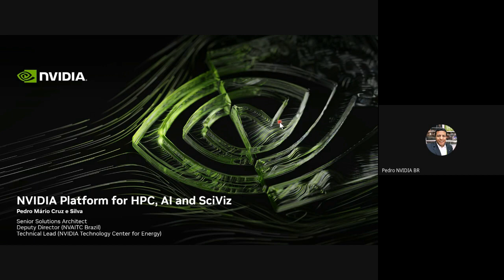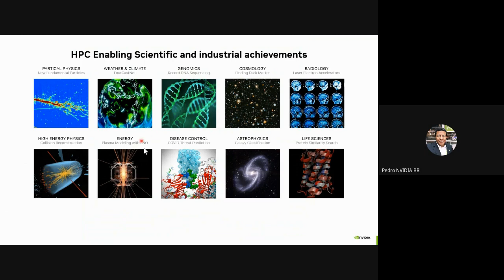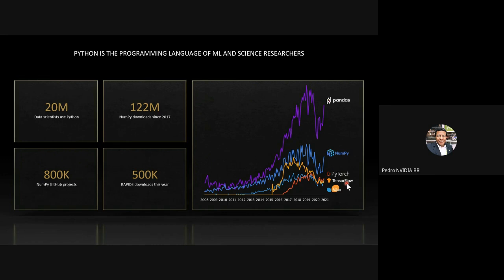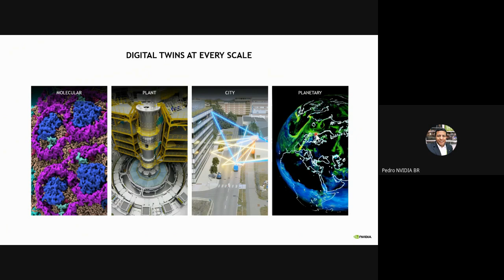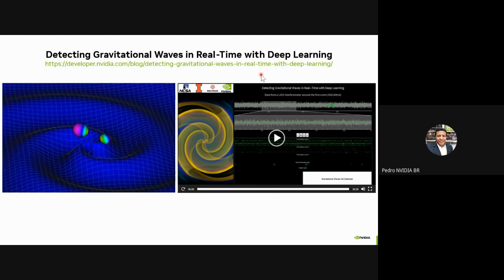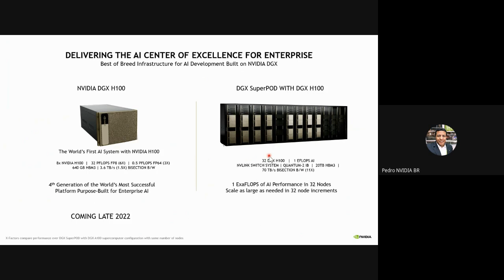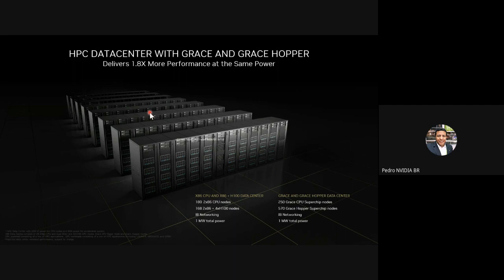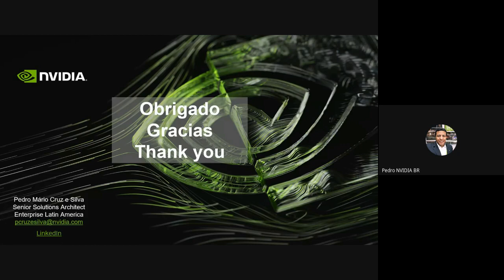NVIDIA Platform for AI and Astronomy Applications - Dr Pedro Mário Cruz e SIlva (NVIDIA)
AIA 2023 - Artificial Intelligence in Astronomy

Seminar given by Dr Pedro Mário Cruz and Silva from NVIDIA at AIA 2023.

Title: NVIDIA Platform for AI and Astronomy Applications